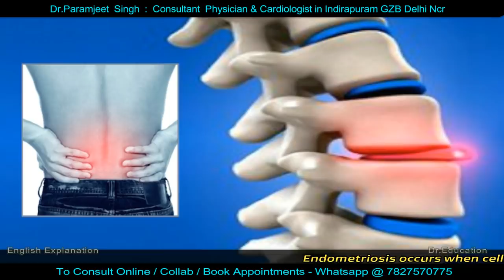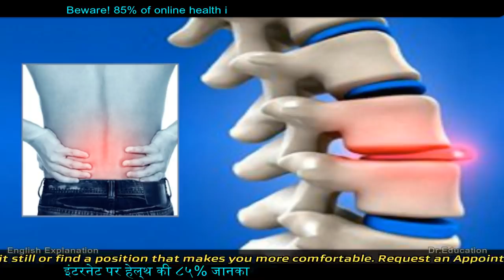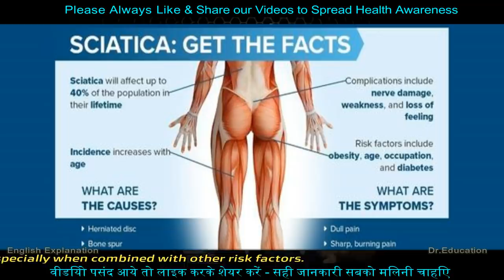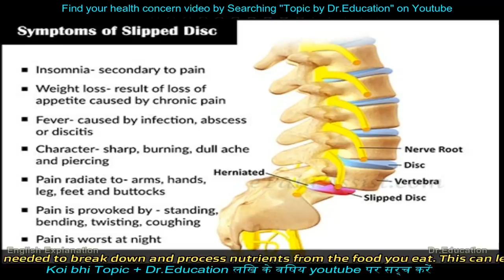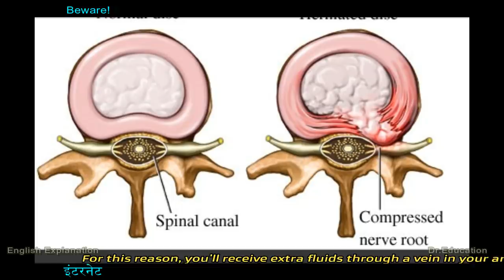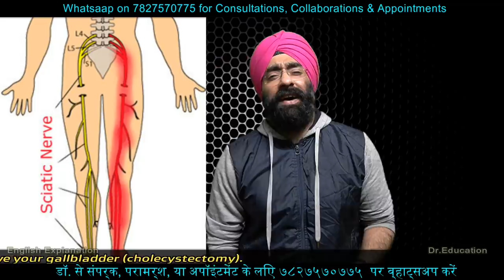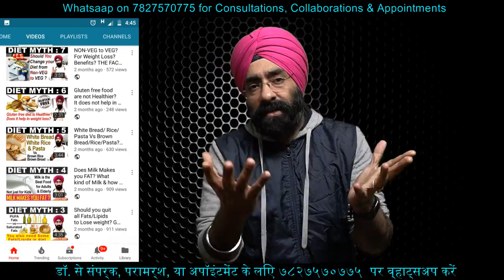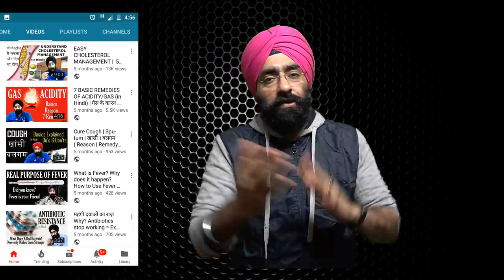Back or Leg pain : Slipped Prolapsed Herniated Disc | PIVD | Dr.Education Hindi + Eng